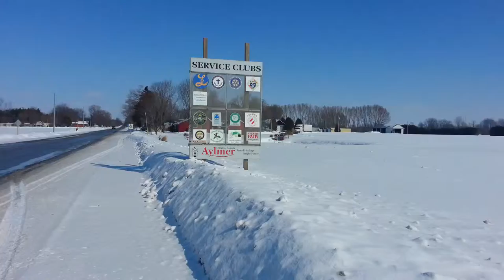Aylmer Ontario Aylmer Elgin Real Estate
Aylmer Town limits Snowmobile trails.